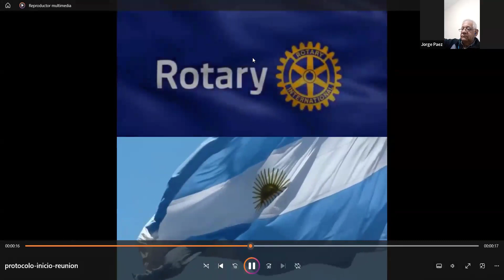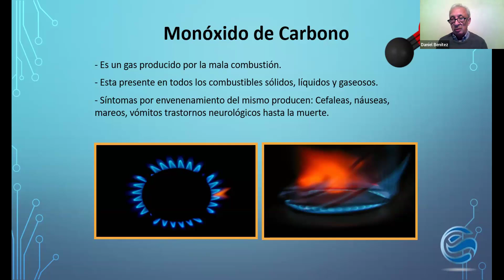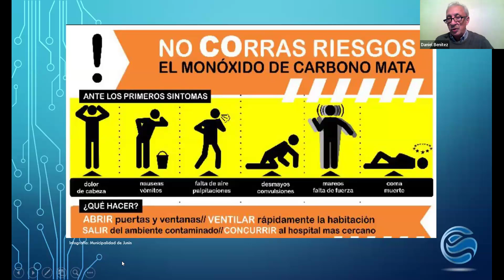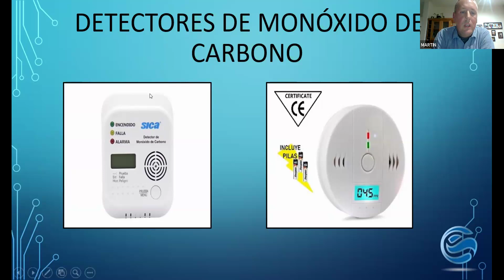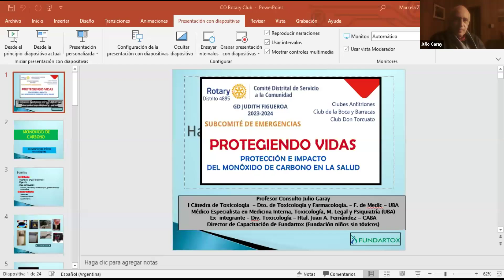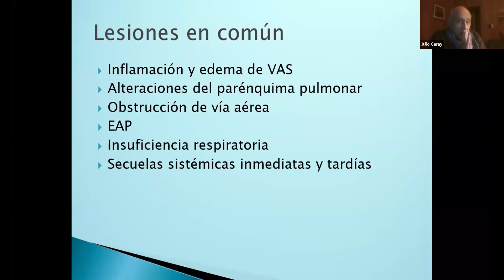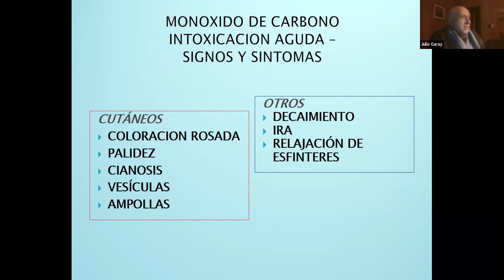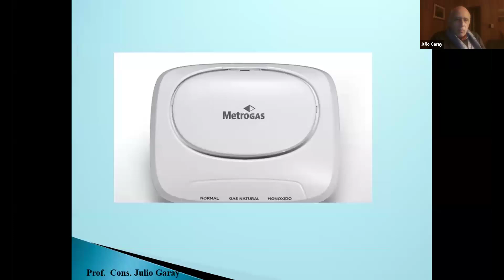Charla de CO